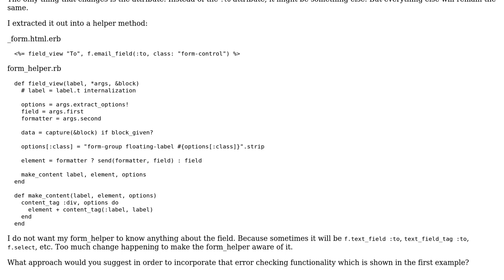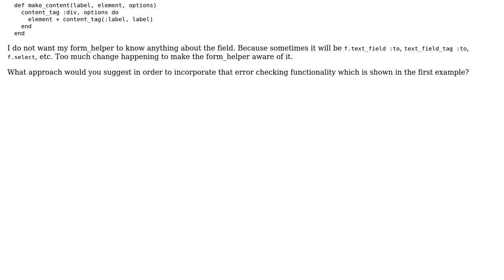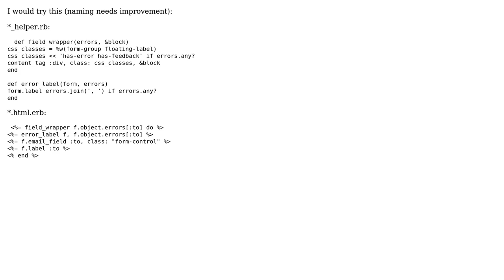Code Review: Rails form helper to display email fields and their validation errors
With thanks & praise to God, and with thanks to the many people who have made this project possible! | Content (except music & images) licensed under CC BY-SA | Music | Images & others | With thanks to user slowjack2k user Daniel Viglione user 200_success and the Stack Exchange Network Trademarks are property of their respective owners. You are responsible for your own actions.